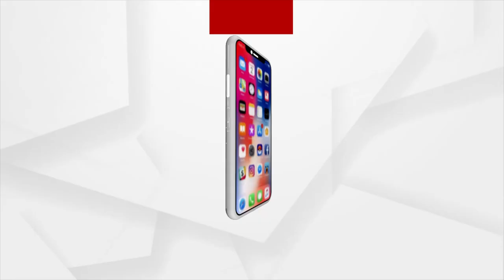Budget Raises Question On Odisha's Development Under Odisha Govt